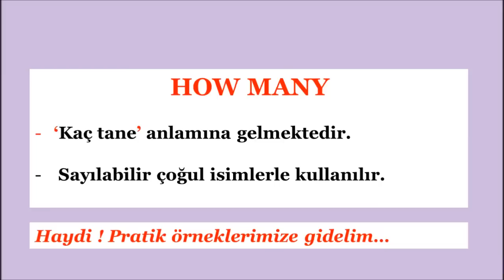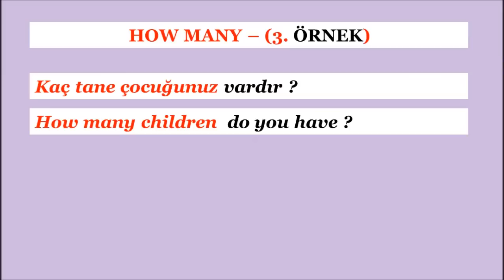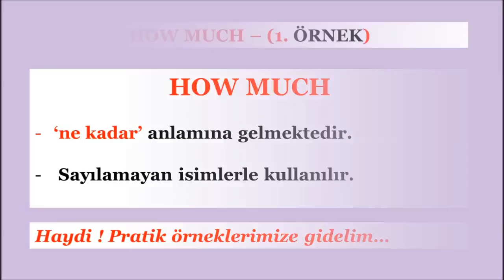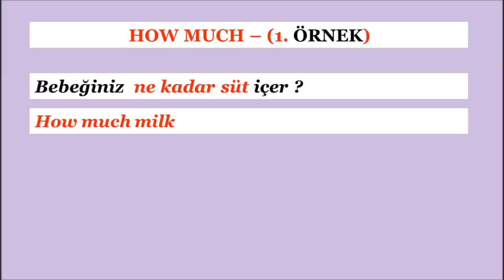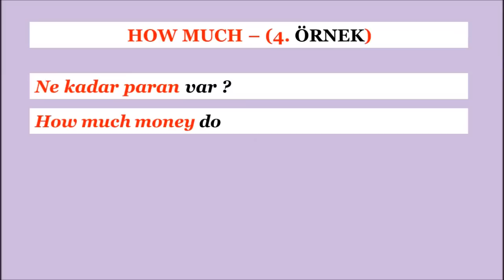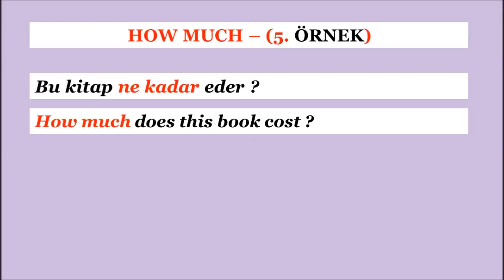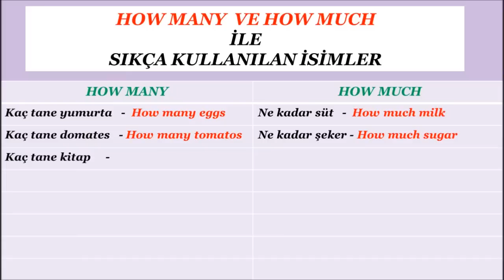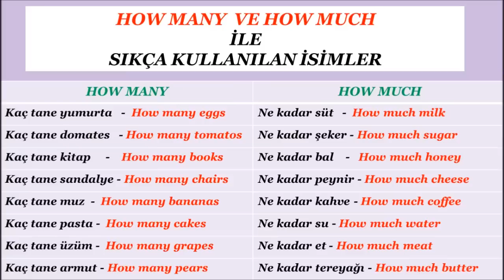HOW MANY - HOW MUCH KONU ANLATIMI VE PRATİK ÖRNEKLER